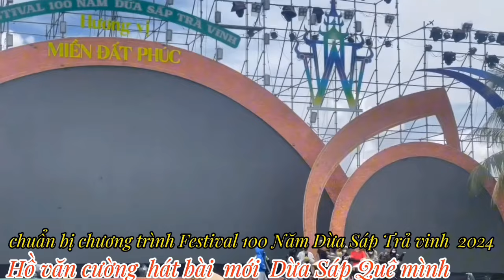Festival 100Năm Dừa Sáp Trà Vinh _ Hồ văn cường hát Dừa Sáp Quê Mình nghe lịm tim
Hồ văn cường hát bài mới  Dừa Sáp Quê mình
nghe lịm tim